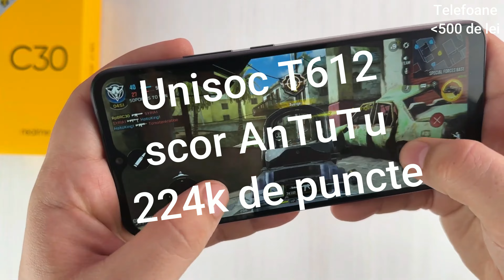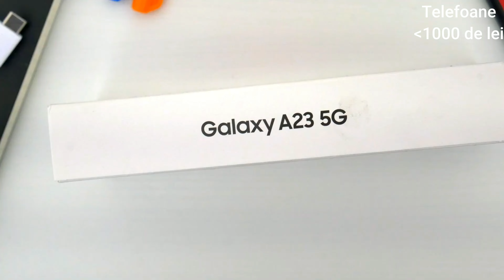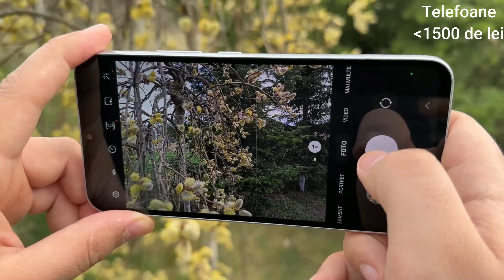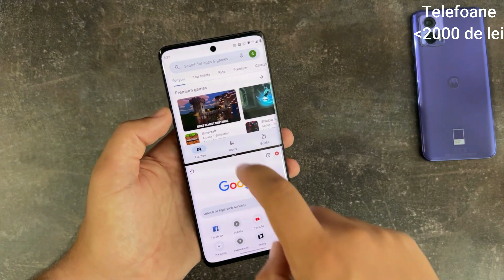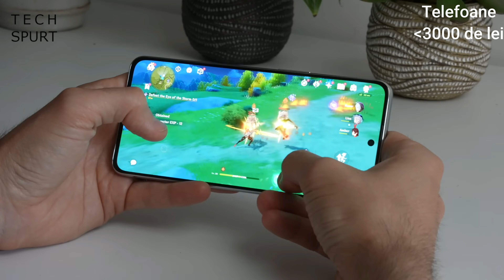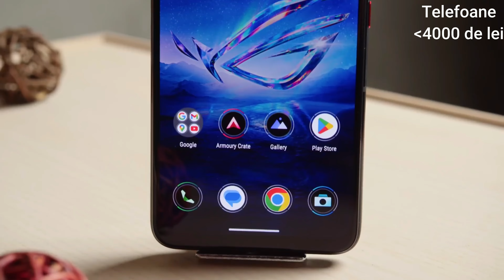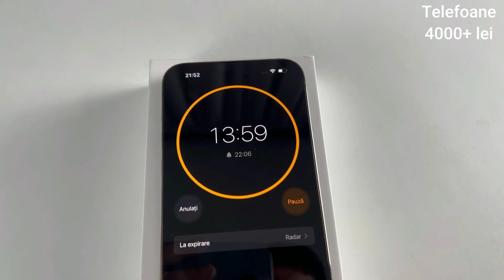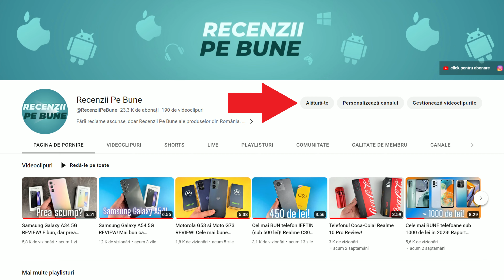Cele mai BUNE telefoane din 2023 în ORICE buget!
În acest clip veți afla care sunt cele mai BUNE telefoane din 2023 în ORICE buget, de la 500 de lei la peste 5000 de lei!

Link-urile sunt afiliate, nu vă costă nimic în plus și mă ajutați și pe mine pentru că primesc 1% din valoarea comenzii!

Parerea mea este sincera si pe acest canal veti gasi cele mai bune recomandari. Ma puteti sustine prin cumpararea produselor de pe eMAG, PC Garage, Flanco, Quickmobile, Fashion Days din link-urile afiliate de mai jos (nu va costa nimic, iar eu primesc 1-2% din valoarea comenzii):

Devino Membru PE BUNE și bucură-te de poze, videoclipuri, postări și informații suplimentare DOAR pentru tine!